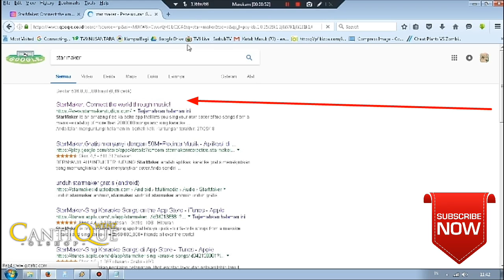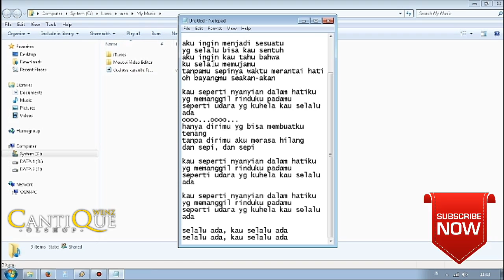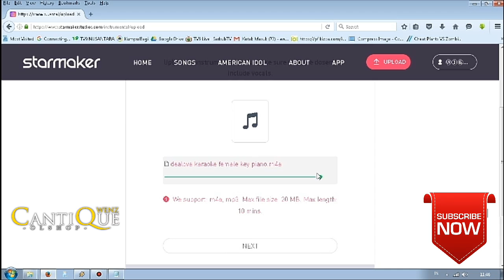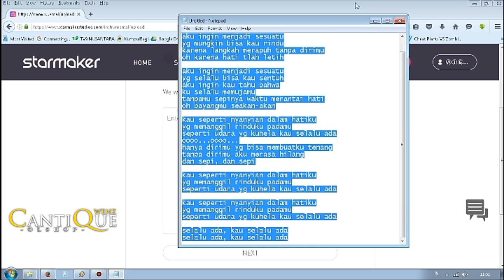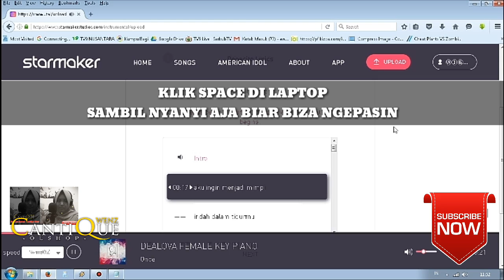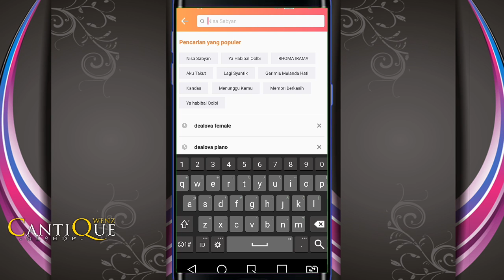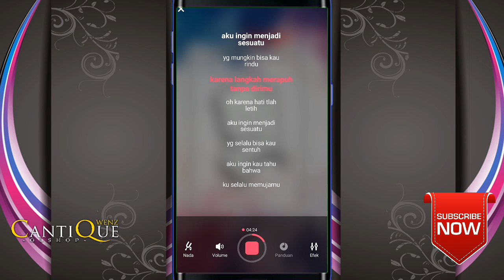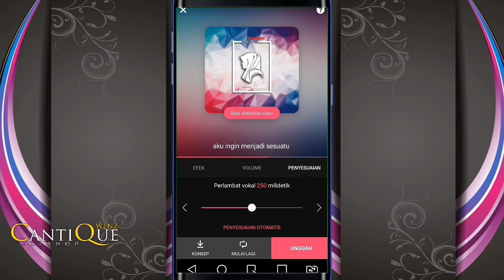CARA UPLOAD LAGU KARAOKE DI STARMAKER LENGKAP!!!!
Setelah nonton jangan lupa kasih Jempol like dan Comment nya ya :)

Download aplikasi gamenya di PlayStore hp kamuuuu.
Majulah terus anak bangsa Indonesia yihaaa...

Jangan sampai ketinggal update terbaru untuk info menarik lainnya...
Yang ingin bertanya dan ingin tau tentang aku bisa langsung tancap gas ke :

Bagi-Bagi Apa selanjutnya.? kalian yang nentuin dengan cara comment aja..

YOUTUBER PARTNER :
Sigma ESCEDE Channel

▬▬BACA YA : Bagi kalian yang kesulitan saat Mendownload link di atas, Setelah tekan download selanjutnya akan ada halaman not found... tekan pojok kanan atas lalu pilih Buka borwser dengan,pilih Uc Browser, setelah masuk ke Uc Browser tunggu 5 Detik sampai muncul SKIP AD / LEWATI..  lalu tekan itu...

SALAM SUBUR SASAJI KER.